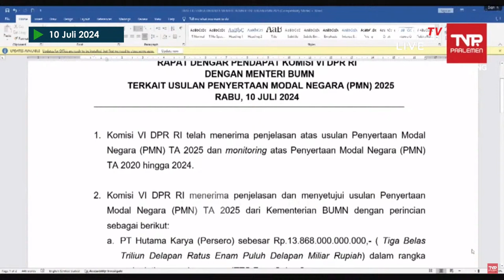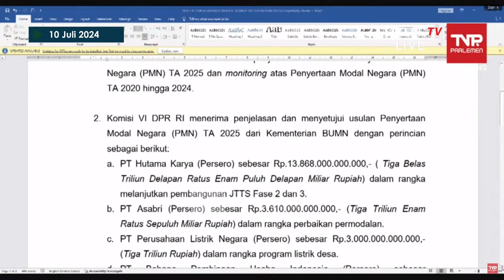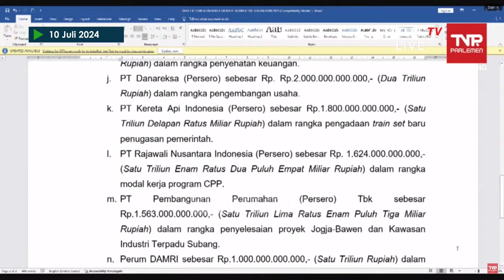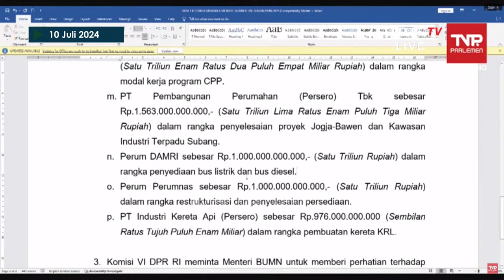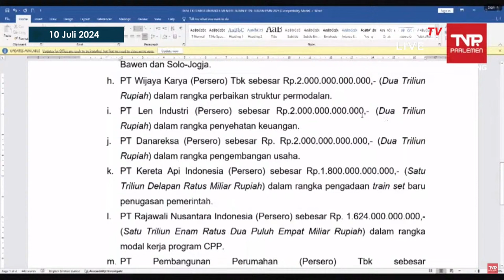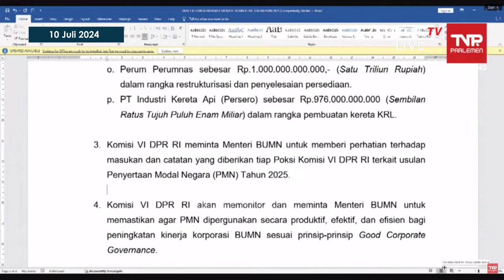DPR Kabulkan Permintaan Erick Thohir, PMN Rp 44,2 Triliun untuk Pemerintahan Prabowo-Gibran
JAKARTA, KOMPASTV - Menteri BUMN Erick Thohir rapat bersama Komisi VI DPR RI pada Rabu (10/7/2024) malam.

Terkait permintaan Rp44,2 triliun untuk PMN atau penyertaan modal negara di 16 perusahaan pelat merah mendapat respons baik dari 9 fraksi meski ada beberapa catatan.

“Pak menteri dari 9 fraksi hampir semua menerima secara penuh kecuali beberapa catatan ada yang tidak diterima penuh. Ada 9 fraksi tadi apresiasi ke pak menteri. Jelang kabinet apresiasi begini agak berat pak menteri,” Kata Pimpinan Rapat Kerja (Raker) Komisi VI DPR RI, Muhammad Sarmuji.

Erick Thohir  menyambut baik keputusan rapat bersama Komisi VI.

“Dari persetujuan yang diberikan kepada PMN adalah hal positif untuk kami Rp44,279 triliun meski ada catatan terkait usulan yang bisa langsung didorong di rapat pimpinan DPR,” Ujar Erick.